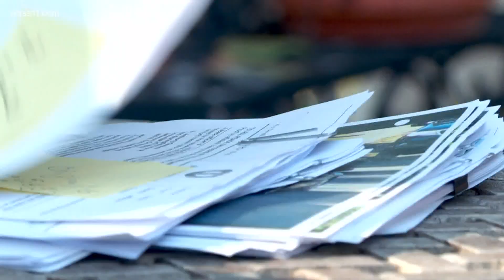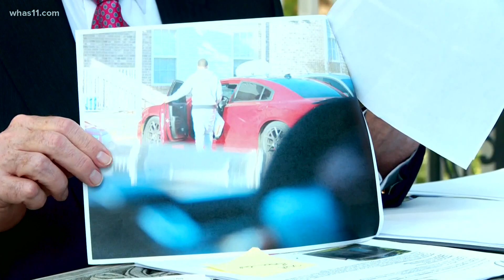Attorney representing Jaynes calls wording on affidavit a 'mistake'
Attorney Thomas Clay is representing LMPD Det. Joshua Jaynes, the officer who obtained the search warrant for Breonna Taylor's apartment.